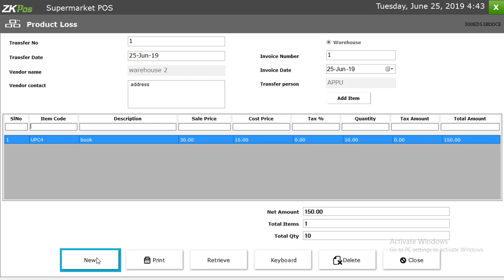Product Loss and Transfer in ZKTeco Supermarket POS Software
Everything related to supermarket sales can be done easily with ZKPOS Supermarket and can track items, purchase orders, product movement and more all right from the store.